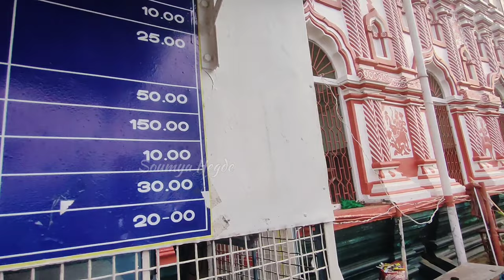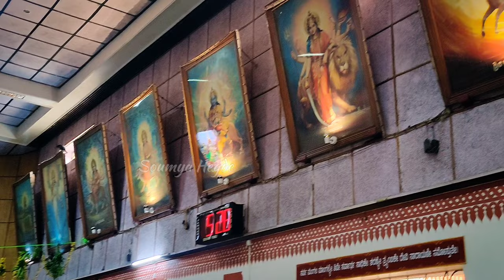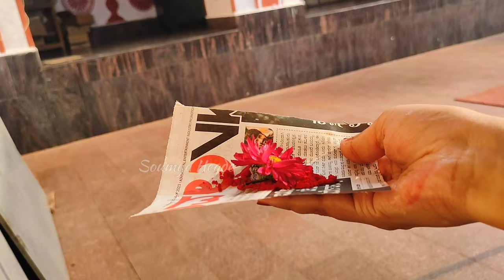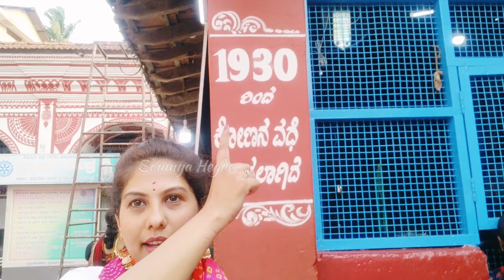Marikamba Temple Sirsi | History, Secrets & Significance | Soumya Hegde | SHhhh Vlogs